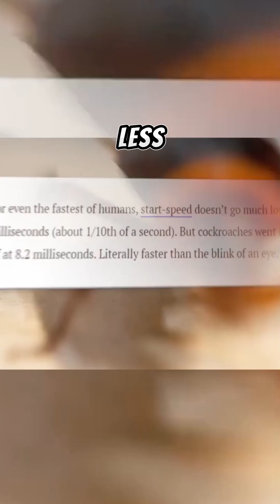Why cockroaches don't die easily?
Why don't cockroaches die in a nuclear explosion
why don't cockroaches die when you step on them
why are cockroaches so disgusting
how long does it take for a cockroach to die after being sprayed
how long does it take for a cockroach to die from starvation
why are cockroaches so fast
why do cockroaches die in the middle of the floor
can cockroaches die in a nuclear bomb
shorts#